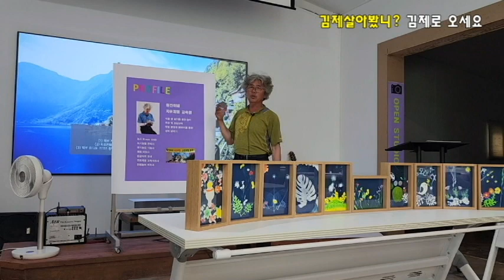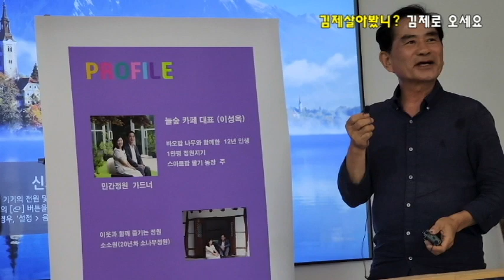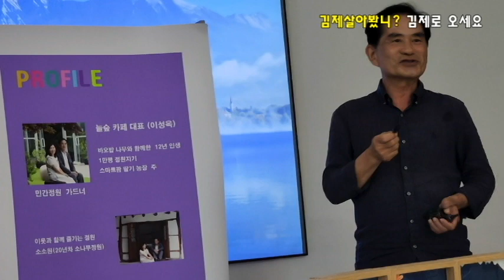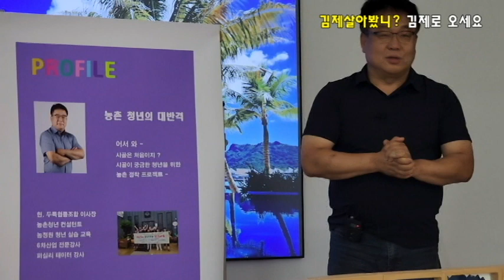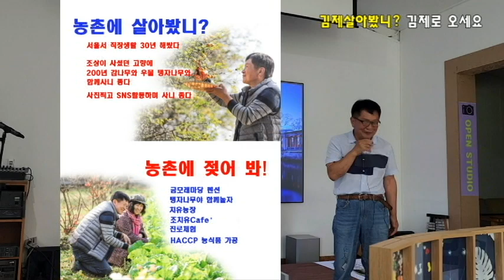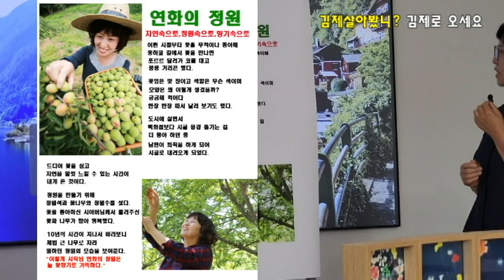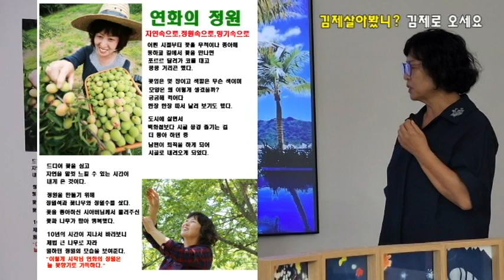240719 김제살어봤니 농촌에서살어보기 김제로오세요 연화의정원 금모래마당펜션 김제숙소 김제숙박 김제펜션 독채숙소 MT하기좋은펜션 수련회하기좋은펜션 단체숙박하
김제살아봤니 서울에서 직장생활 30여년 해봤고 , 큰 아파트에서 살아봤고, 골프 등산 스키 낚시 해 보았습니다. 그래도 잘한 것은 김제에서 농촌생활하는 것입니다. 농부들의 이야기 함께 합니다.